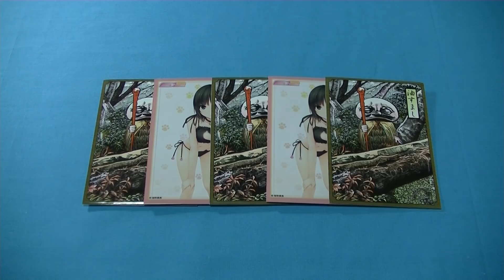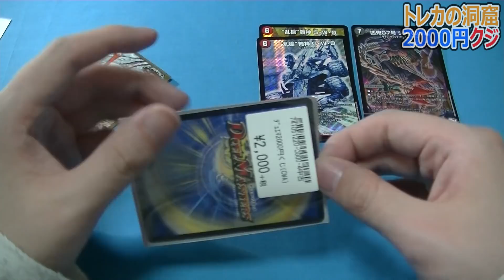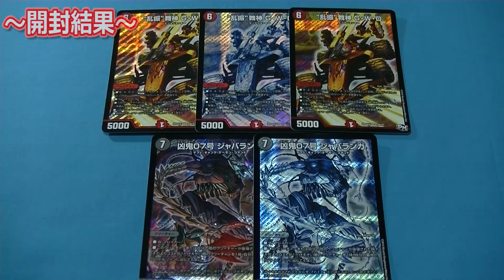【デュエルマスターズ】東京オリパへ『1万円勝負』！！1万円も使えば当たりが...！？【開封動画】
デュエルマスターズ2,000円クジ5口分の開封動画です！
(東京・トレカの洞窟 CWA店)
せっかくの東京なんで財布の紐ゆるゆる～～

【デュエマ】こんなに『ギャンブルな1000円くじ』見たことない… かなりの衝撃が！！【開封動画】

【デュエマ】『ゴールデンウィーク限定2000円くじ』の内容が、まさかの...！？【開封動画】

アカウント名：シモカワチャンネル